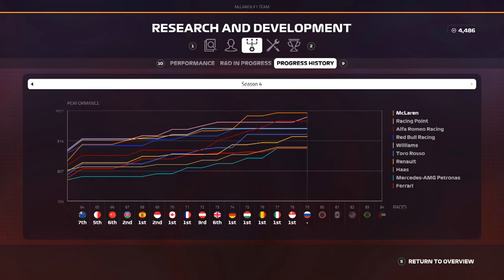F1 2019 Career Mode | TITLE RACE OVER? | Russian GP (Season 4)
We're back for more F1 2019 Career Mode and after a fantastic Singapore GP can we continue our insane hot streak or will things change?
Follow FA Racing Esports!